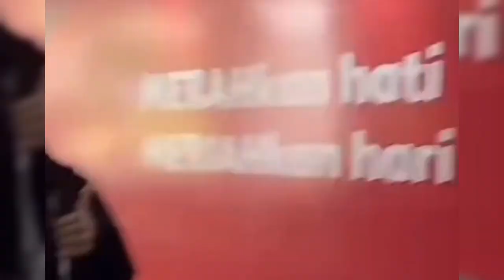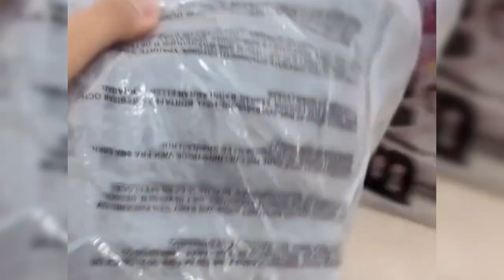FUJI TERUS TERANG SEBUT TAK SANGGUP KERJA SAMBIL KULIAH NANTI NANGIS AKU GAMPANG STRES